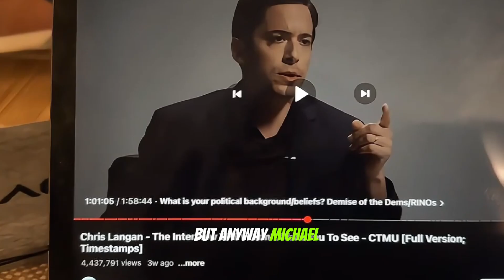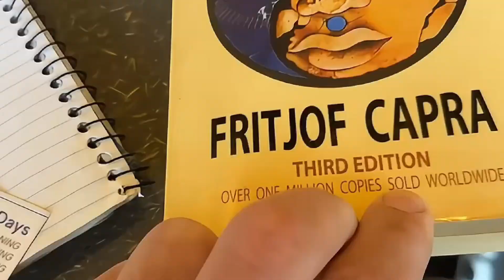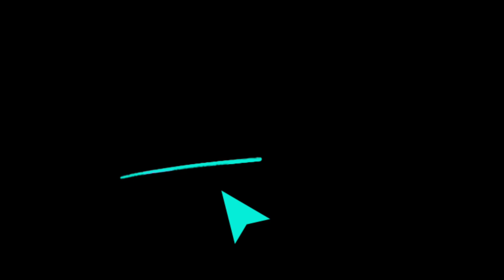Perennial Philosophy (Tom Brady) | Building STil s2 e75 | Nov '24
BuilDinG the St. Thomas Institure of Learning day by day documented here for your viewing pleasure on YouTube. New episodes of BuilDinG STil uploaded every day. You're welcome.

Saving up $40k...
40 Day Challenge
Day 11